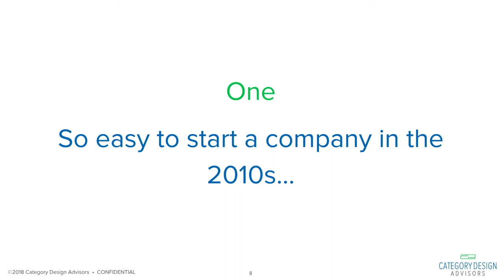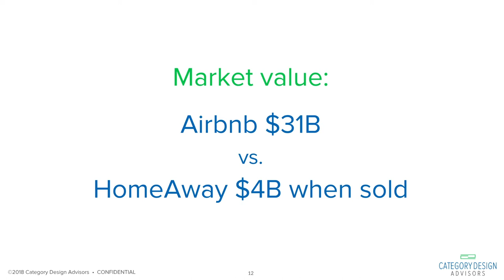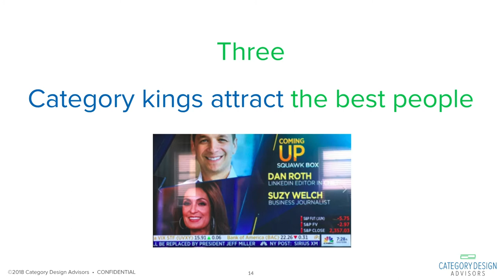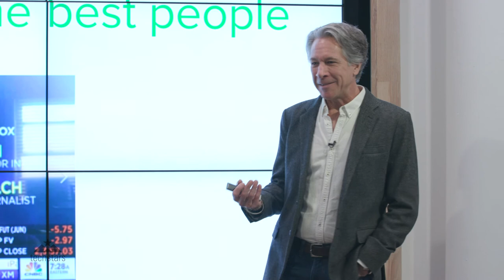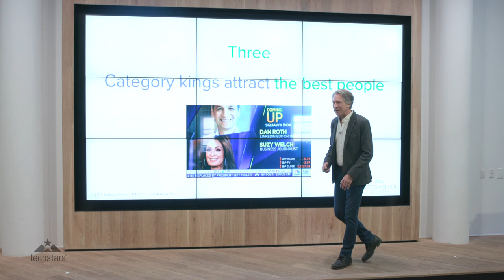1. Category Design 101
Category Design 101
It’s good to be a Category King and viewed as the leader in your space. In this section, you’ll learn the three reasons why it’s important to become a Category King and understand the benefits of owning the crown.